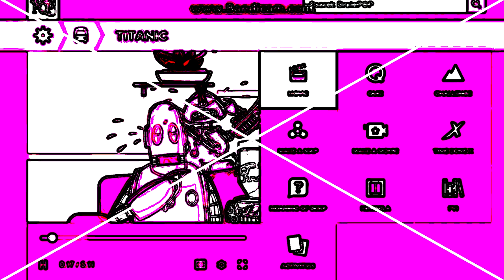Cartoon Crying Compilation | All Moments In 4ormulator V3